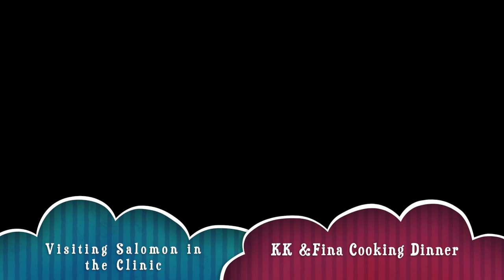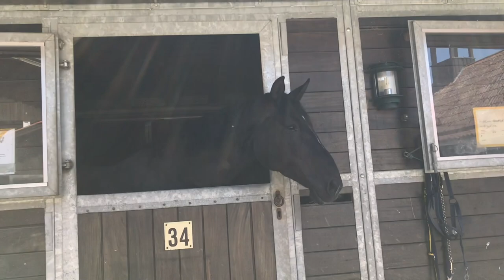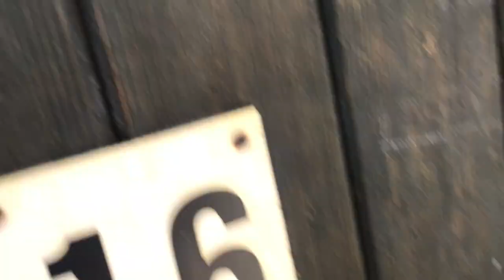Our Kind Of Sunday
As requested by Fina, I am uploading this video for her. This video was taken years ago. Oh how I love watching old videos of my children.